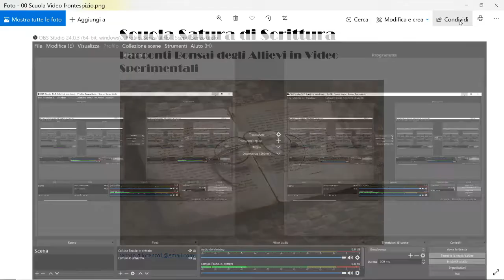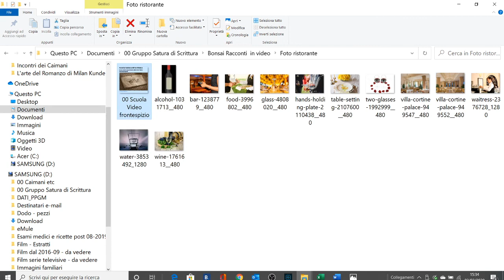Silvano Costantini LA CENA 2020 03 03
In un racconto breve una crisi matrimoniale non spiegata che si risolve altrettanto inspiegabilmente
Scuola Satura di Scrittura Creativa
Gost Writing